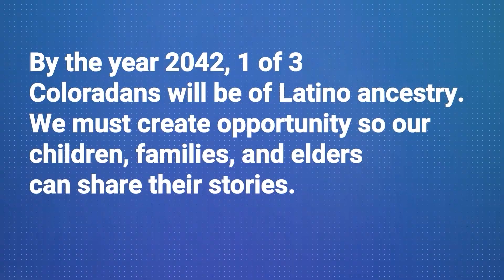La Lucha - Liberated Action: Part 2 (spanish)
Building upon the learnings from the first 6 series episodes, this final session features an expert panel of Luchadors y Luchadoras who share their personal and diverse stories on the innovative ways that they have impacted change in the Latino community across disciplines including the nonprofit sector, business, government, and more.

In their own unique ways, each of these leaders has challenged, affected and worked in and around systems—they have demanded fair and equitable access to resources, services and information, they have raised and amplified the voices of the voiceless, and they have innovated new ways to bring together the Latino community to work collectively.

These episodes will be moderated by Carlos Martinez (LCFC) and will feature Dr. Lilia Cervantes (Denver Health), Vinnie Cervantes (DASHR), Patricia Miller (Alianza NORCO), Tonette Salazar (Strategies 360). This series has been a cultural journey focused on learning and personal reflection. These final episodes will help participants to contemplate how to step up, stand in our power and engage in all aspects of civic life as our authentic selves.